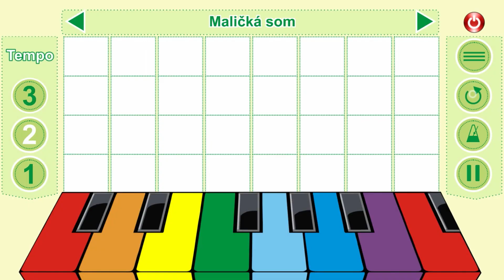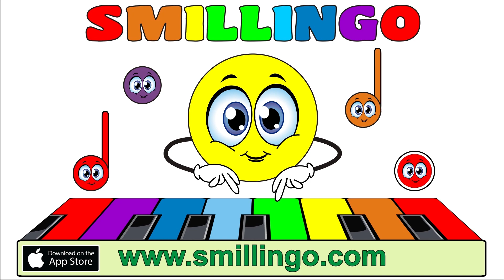Smillingo - Maličká som | Pesničky pre deti | Zábavná aplikácia pre deti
Smillingo – “Maličká som“  (Zábavná aplikácia pre deti)  Vyskúšajte si Smillingo teraz, a zamilujete si ho!